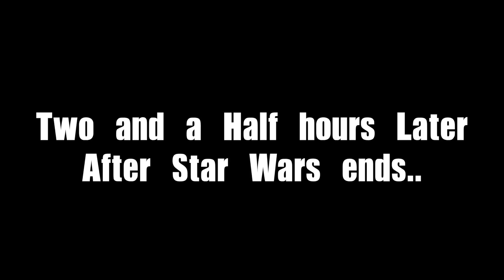Help!! Mischievous Shiba Inu Puppy! [Vlog #40]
Peter and Annie play with the puppy, watch star wars the movie, eat Godiva chocolate and have fun!